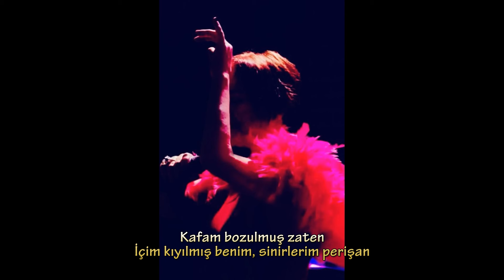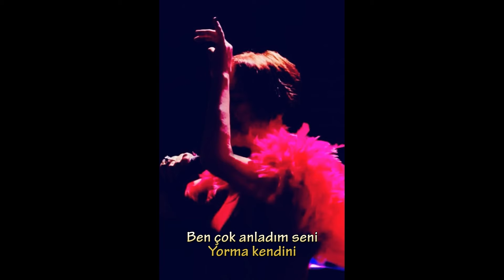Nazan Öncel - Anlamaya Çalış (Lyrics | Şarkı Sözleri)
"Nazan Öncel - Anlamaya Çalış"

Resimler: Nazan Öncel

Kendine saklanmış
Dört odalı kalbim
Parçalanmış dağılmışım
Nerem doğru ki benim
Kafam bozulmuş zaten
İçim kıyılmış benim
Sinirlerim perişan
Günler geçmiyor zaten
Uyku tutmuyor beni
Uykularım perişan

Ne kavuştuk ne ayrıldık
Çok üzüldük çok ağladık
Vurulmuş olduk bir kere
Bozma kalbini

Anlamaya çalış beni
Topla kendini
Ben çok ağladım bize (Ben çok anladım seni)
Üzme kendini (Yorma kendini)

Hanidir böyleyim
İçime kapandım
Kanadı bağlanmış
Bir kuş gibiyim
Kafam bozulmuş zaten
İçim kıyılmış benim
Sinirlerim perişan
İçim yanıyor zaten
Kalbime vurmuş benim
Duygularım perişan